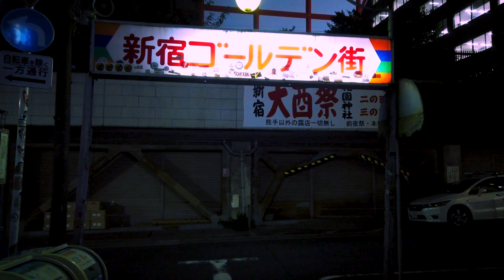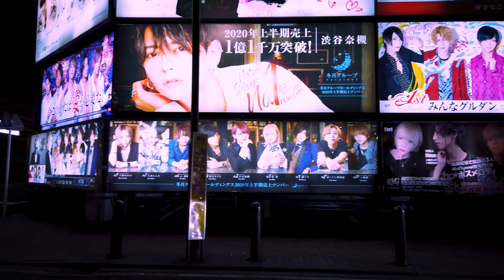Night Walk in Shinjuku Higashi-guchi area, Tokyo (東京散歩 夜の新宿東口)